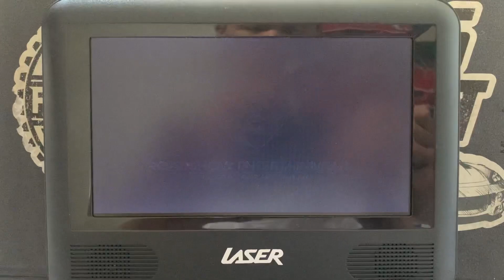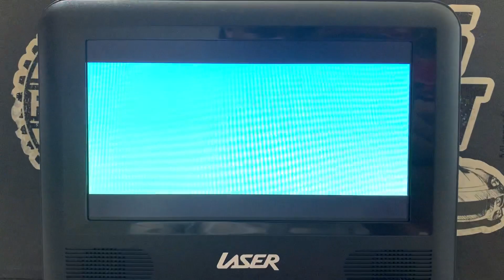Opening to Valiant 2005 DVD Australia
Here’s the order:
1. Roadshow Entertainment Logo
2. Warning Screen
3. DVD Menu
4. Ealing Studios Logo
5. Vanguard Animation Logo